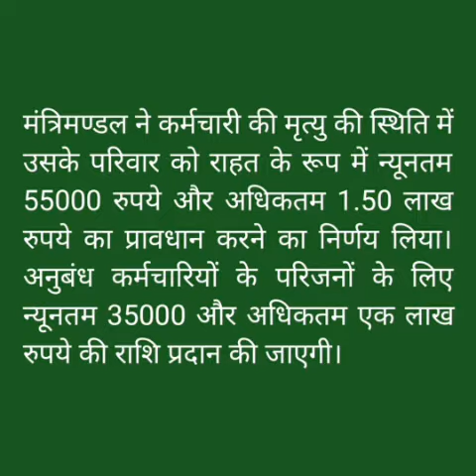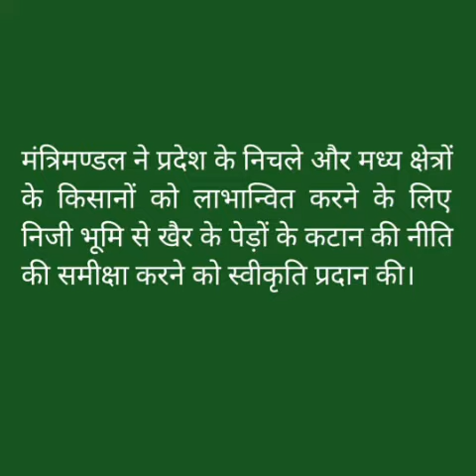HP cabinet decisions today | आज की मंत्रिमंडल बैठक के मुख्य फैसले